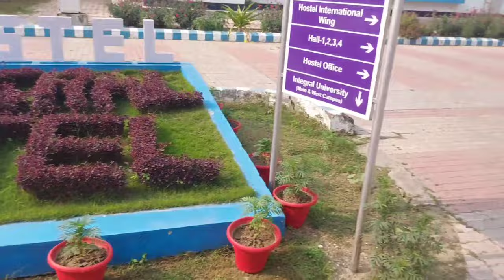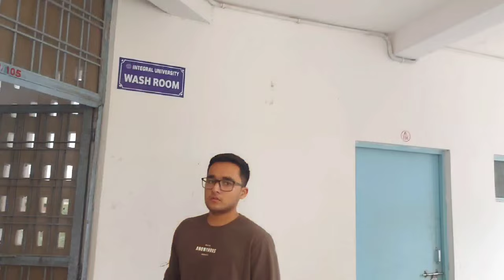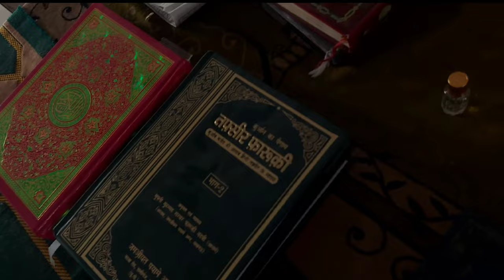Integral University Hostel😍|Din me 4 baar khana😋|इतना बड़ा लॉन😱| International Student ka review लिया